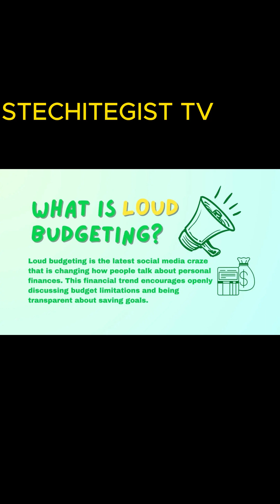"Loud Budgeting" Could Be the Key to Saving Money in 2024